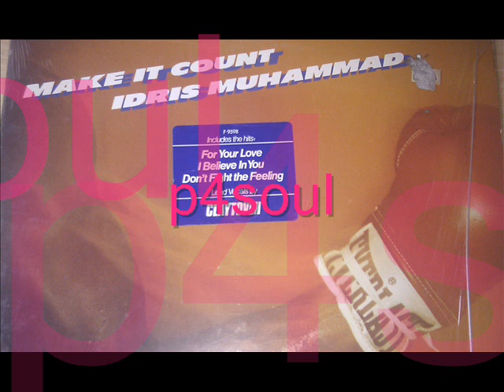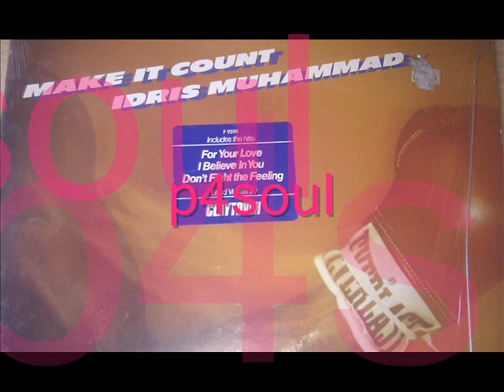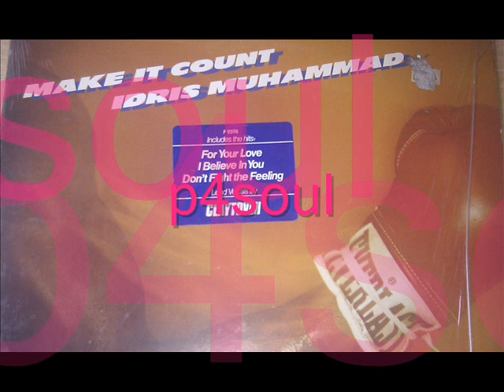IDRIS MUHAMMED - I BELIEVE IN YOU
1980 Fantasy Records.